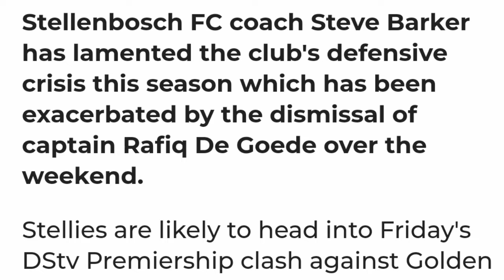kaizer Chiefs Key Player Revealed,Only Bucs Can Challenge Downs the Rest Are Jokes,Barker Complains